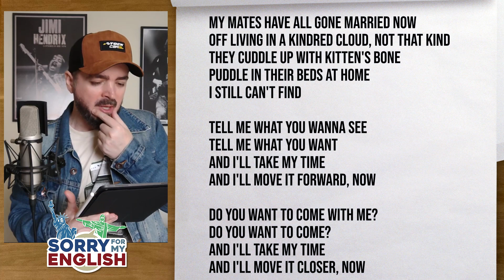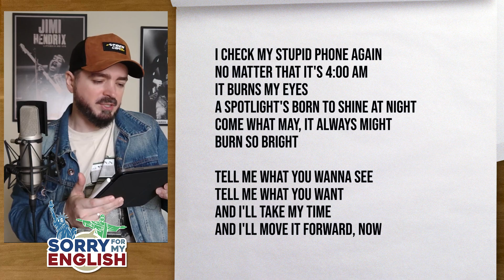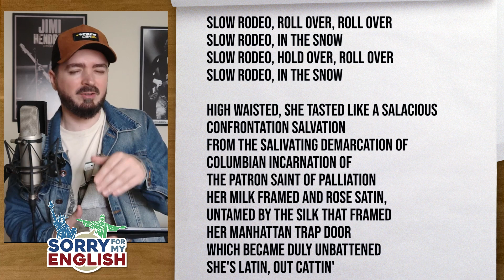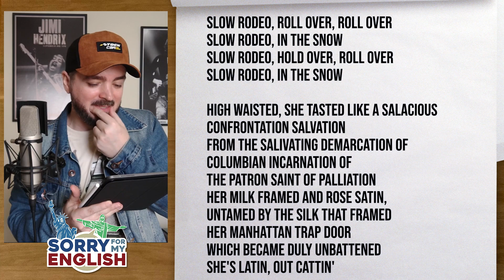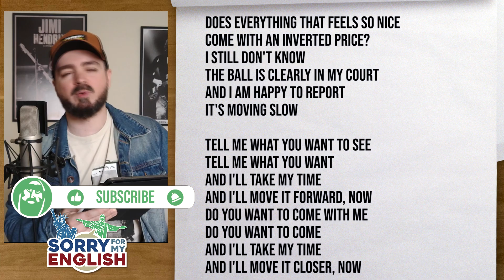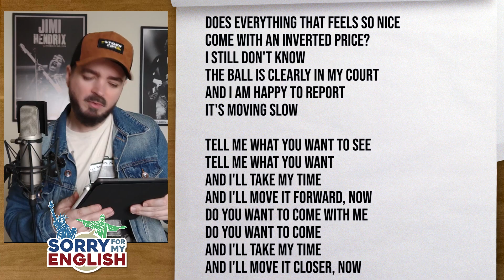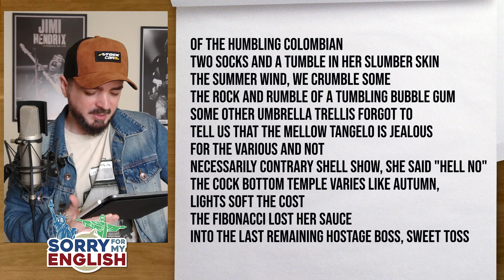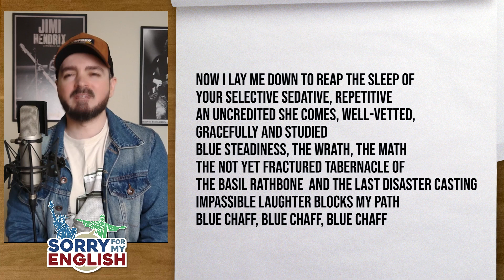Interpretando Letras - Red Hot Chili Peppers - In the Snow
Playlist Sorry For My English

Chapters:
00:00 Intro
03:10 Reflexão Jovens e a dependência do grupo
18:08 Letra

Produced By
Rick Rubin
Written By
Chad Smith, Flea, John Frusciante & Anthony Kiedis

[Verse 1]
My mates have all gone married now
Off living in a kindred cloud
Not that kind
They cuddle up with kitten's bone
Puddle in their beds at home
I still can't find

[Chorus]
Tell me what you wanna see
Tell me what you want
And I'll take my time
And I'll move it forward, now

Do you want to come with me?
Do you want to come?
And I'll move it closer, now

[Verse 2]
I check my stupid phone again
No matter that it's 4:00 am
It burns my eyes
A spotlight's born to shine at night
Come what may, it always might
Burn so bright

Do you want to come with mе?
And I'll movе it closer, now

[Post-Chorus]
Slow rodeo
Roll over, roll over
Slow rodeo
In the snow
Slow rodeo
Hold over, roll over
Slow rodeo
In the snow

[Interlude]
High waisted, she tasted like a salacious confrontation salvation
From the salivating demarcation of Columbian incarnation of the patron saint of palliation
Her milk framed and rose satin, untamed by the silk that framed
Her Manhattan trap door which became duly unbattened
She's Latin, out cattin'

[Verse 3]
Does everything that feels so nice
Come with an inverted price?
I still don't know
The ball is clearly in my court
And I am happy to report
It's moving slow

[Chorus]
Tell me what you want to see

[Post-Chorus]
Slow rodeo
Slow rodeo
In the snow
Slow rodeo

[Outro]
Of the humbling Colombian
Two socks and a tumble in her slumber skin
The summer wind, we crumble some
The rock and rumble of a tumbling bubble gum
Some other umbrella trellis forgot to tell us that the mellow tangelo is jealous
For the various and not necessarily contrary shell show, she said "hell no"
The cock bottom temple varies like autumn, lights soft the cost
The Fibonacci lost her sauce
Into the last remaining hostage boss, sweet toss
Now I lay me down to reap the sleep of your selective sedative, repetitive
An uncredited she comes, well-vetted, gracefully and studied
Blue steadiness, the wrath, the math
The not yet fractured tabernacle of the Basil Rathbone and the last disaster casting
Impassible laughter blocks my path
Blue chaff, blue chaff, blue chaff